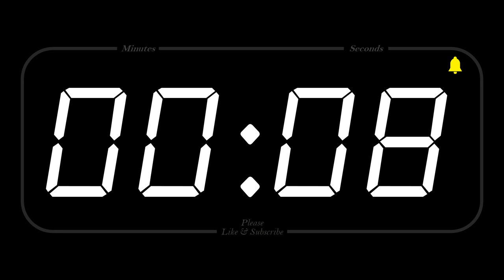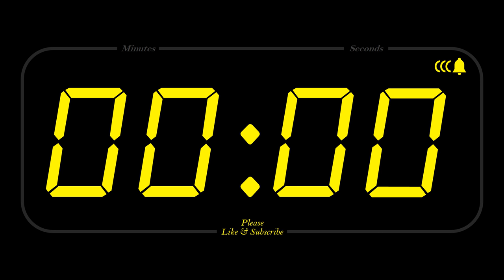35 MINUTE - TIMER & ALARM - Full HD - COUNTDOWN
“I have no faith in human perfectibility. I think that human exertion will have no appreciable effect upon humanity. Man is now only more active - not more happy - nor more wise, than he was 6000 years ago.”